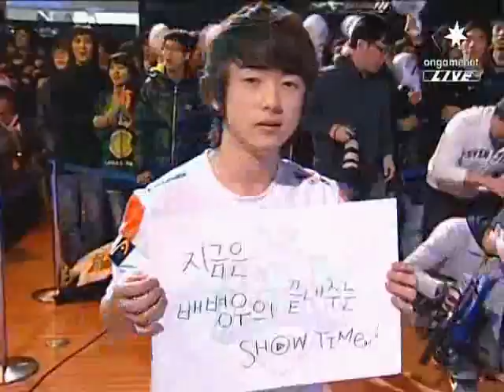Shinhan Winners League BeSt vs 815 2009-01-20 @ Andromeda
Map: Andromeda

BeSt (Protoss)
- Name: 도재욱 (Doh Jae Wook)

 vs

815 (Zerg)
- Name: 배병우 (Bae Byung Woo)
- Team: KT Rolster

League: 2009 Shinhan Bank Winners League

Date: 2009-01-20